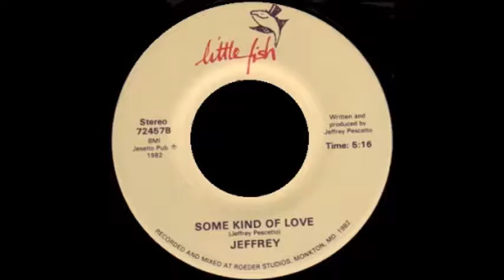JEFFREY - some kind of love 82